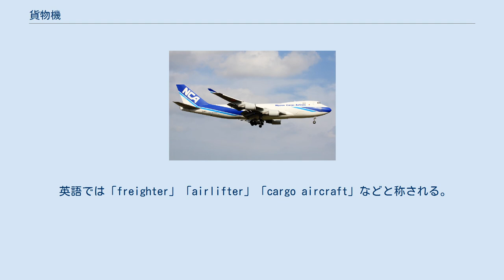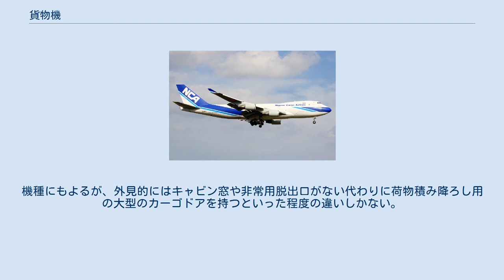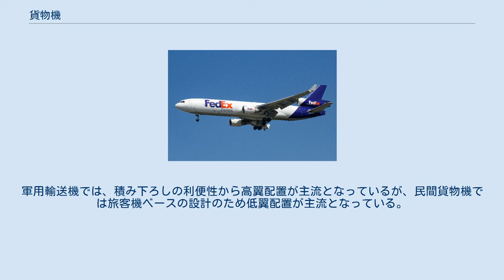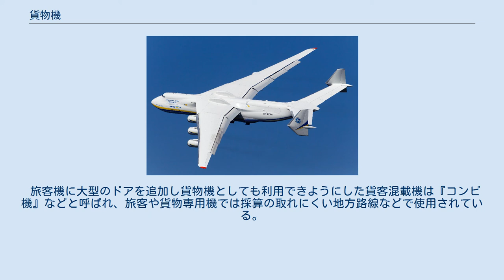貨物機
貨物機（ボーイング747F） 貨物機（かもつき）とは、主に貨物の輸送を行う民間用航空機。
 人や貨物の輸送を主用途とする航空機を軍用・民間用ともに輸送機という。
民間用輸送機は、旅客の輸送を目的とする旅客機と、貨物の輸送を目的とする貨物機に区分される。
軍用機については輸送機を参照。
 英語では「freighter」「airlifter」「cargo aircraft」などと称される。
貨物機を運行して航空貨物輸送業務を行う企業を貨物航空会社という。
 スイングテールを開くボーイング747LCF ノーズドアから貨物を積み降ろす様子（ボーイング747） 初期の貨物機は、専用の設計で作られたものは少なく、郵便輸送など貨物便として用いられた機体はあったものの、旅客・貨物の双方の輸送が行えるものが主流であった。
 貨物機が発達したのは、第二次世界大戦後のことである。
これは、航空輸送が活発となって航空機が大型となったことと、民間分野においても航空機による大型貨物や大量の物資の輸送に対する需要が出てきたことに加え、旅客機は整備されたキャビンを持つようになってきたこともあり、貨物を運ぶにあたっては、機内を専用設計としたほうが有利であったことによる。
 現代の貨物機は旅客機を改設計し、機内を改装したものが多い。
機種にもよるが、外見的にはキャビン窓や非常用脱出口がない代わりに荷物積み降ろし用の大型のカーゴドアを持つといった程度の違いしかない。
構造的には、重い荷物に対応するためメインデッキの床が強化され、またペイロードを増やすために主翼付け根部分（翼胴接合部）の強化およびそれに伴う着陸重量の増加に見合う降着装置の強化などが行われる。
軍用輸送機では、積み下ろしの利便性から高翼配置が主流となっているが、民間貨物機では旅客機ベースの設計のため低翼配置が主流となっている。
 また、ボーイング747 の一部や A300-600ST ベルーガなどのように機首部分がチルトアップする「ノーズドア」を持つものや、カナディアCL-44、ボーイング747-LCF などに見られる胴体後部が横方向に折れて開く「スイングテール」を持つものが存在する。
 貨物機は旅客機より多くのペイロードを積載するため、 という理由（相乗効果）により、一般に旅客機よりも航続距離が短い。
このため、例えば極東 - 欧州路線では、現在ほとんどの旅客機が体制崩壊後のロシア上空を経由して 13 - 14 時間のフライトを実現しているが、貨物機ではこの距離をノンストップで飛行することが難しい（最新型機747-400F では一部可能となった）。
したがって現在でも極東 - 欧州路線の貨物機はアンカレッジで給油を行う旧来のルートが健在である。
 旅客機に大型のドアを追加し貨物機としても利用できようにした貨客混載機は『コンビ機』などと呼ばれ、旅客や貨物専用機では採算の取れにくい地方路線などで使用されている。